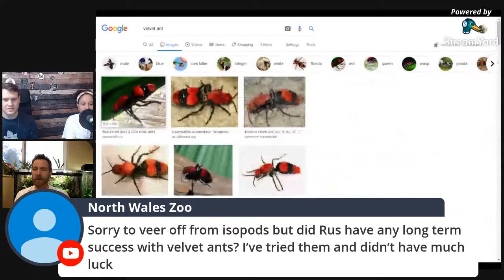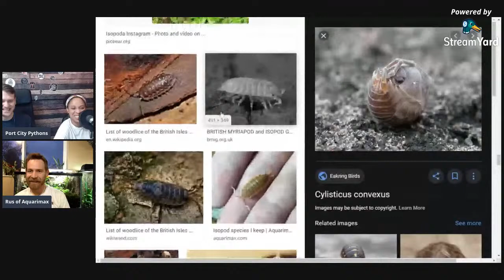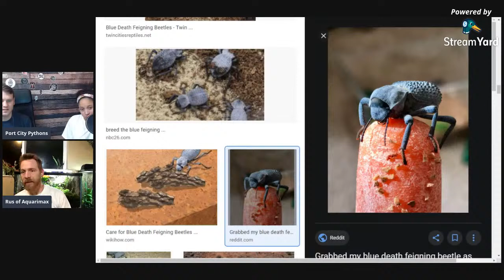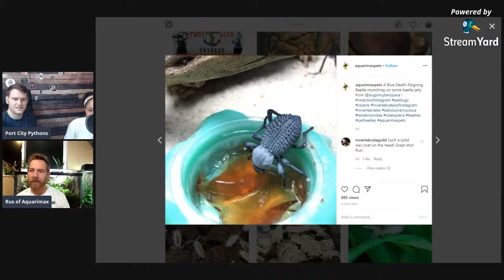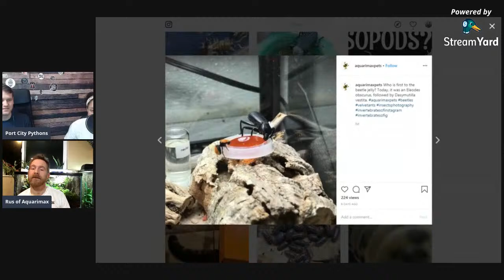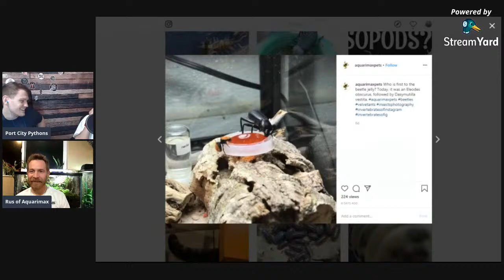Isopod 101 W/ Russ from Aquarimax Pets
Rus Wilson of Aquiramax pets joins us to talk isopods! Aquarimax Pets is a YouTube channel all about keeping fish, reptiles, amphibians, and invertebrates...or anything else you can keep in an aquarium or vivarium.
In this episode we talk all about basic care, breeding, behavior, and much much more! He also has some very unique beetle projects!